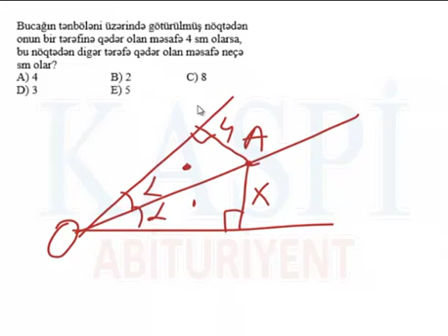Riyaziyyat 11 ci sinif imtahan suallari test ve helli TQDK 18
Azərbaycan dili
İngilis dili
Tarix
Cəbr
Riyaziyyat
Həndəsə
Fizika
Kimya
Biologiya
Həyat bilgisi